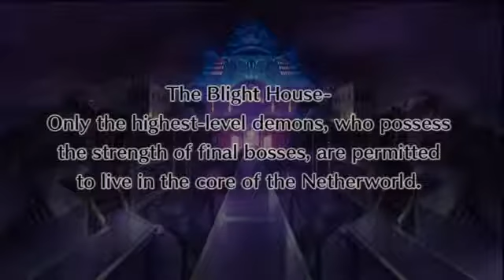「Disgaea 4」 Episode 7 01E ~ Begin Episode 7